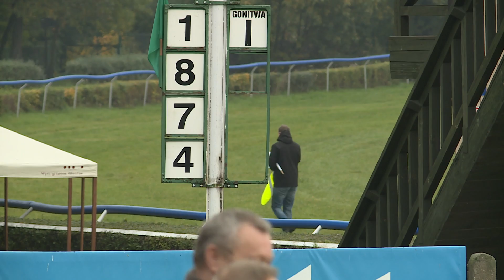Zakończenie sezonu 2016 na wrocławskich Partynicach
W niedzielę na Partynicach miłośnicy koni świętowali koniec sezonu wyścigowego. Po raz ostatni w tym sezonie dopingowali folbluty, araby i kłusaki francuskie. Tym razem oprócz profesjonalistów na torze zmierzyli się również amatorzy a wśród nich wychowankowie Wyższej Szkółki Jazdy – Partynice. Cała impreza przebiegała w iście biesiadnej atmosferze. Było wspólne śpiewanie przy ognisku, pieczenie kiełbasek i myśliwski bigos. Miłośnicy aktywnej rozrywki mogli spróbować swoich sił w paintball na specjalnie przygotowanej przez Fort Przygody strzelnicy.